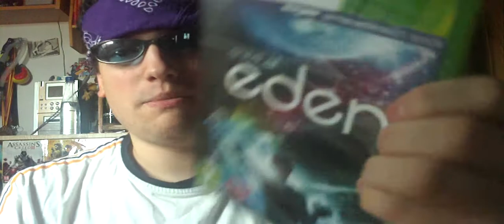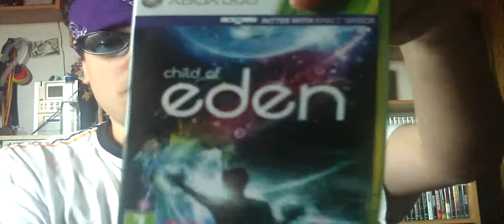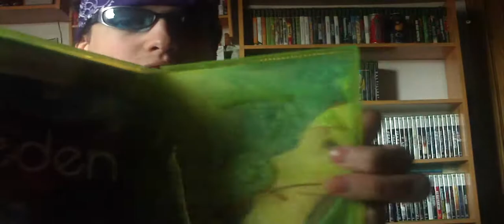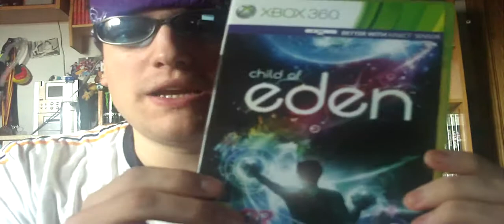Unboxing Child of Eden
E aqui el Unboxing de Child Of Eden para Xbox 360,juego raruno donde los haya...